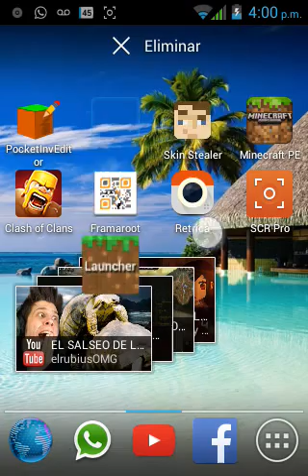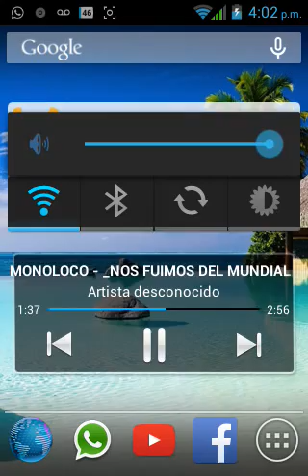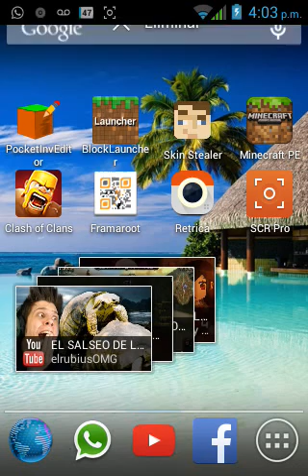COMO PONER UN TEXTURE PACK EN MINECRAFT PE